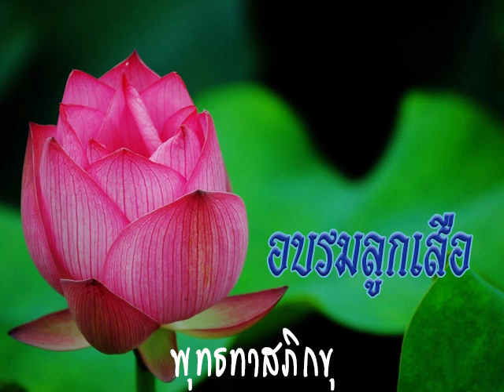2520 07 20 อบรมลูกเสือ ค่ายธรรมบุตร